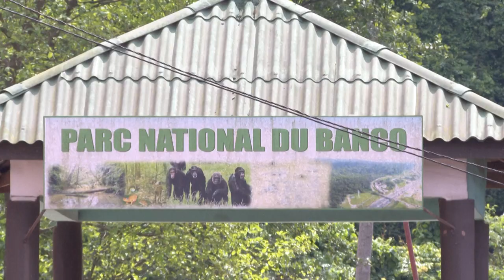Ivory Coast walls up forest to fend off encroaching city | AFP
In three months' time, a cinder block fence 10 kilometres (six miles) long is to run along the edge of the Banco National Park in Ivory Coast's Abidjan to prevent it from being swallowed up by neighbouring districts. Along with the Tijuca park in Brazil's Rio de Janeiro, the nature reserve is one of just two virgin forests worldwide to have survived at the heart of a metropolis.